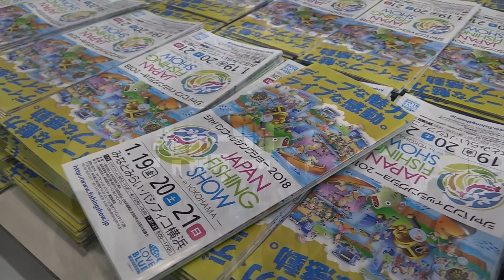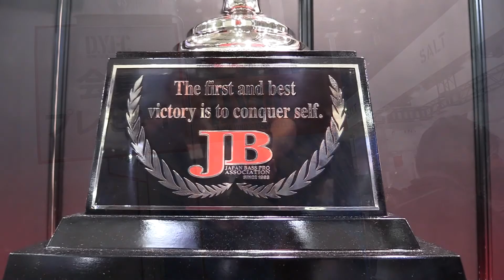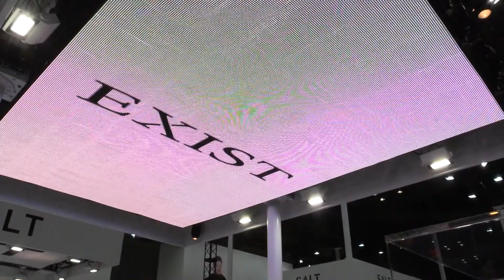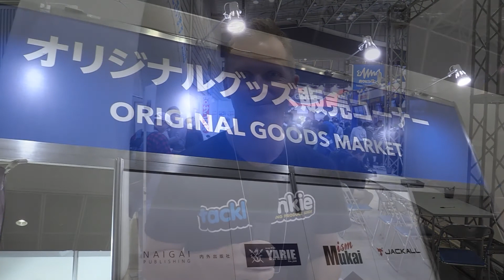Yokohama Fishing Show Summary 2018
Steve Morgan shows us what it's like to visit the Yakahama Fishing Show in Japan